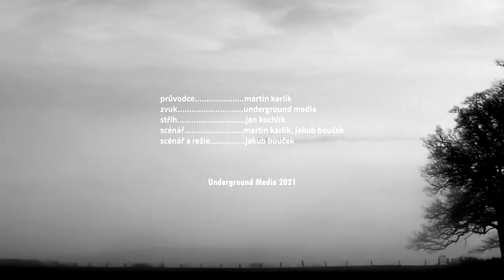Tajemné hrady: POSLEDNÍ HUSITSKÝ HRAD - hrad Sión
Legendární hrad Sión. Poslední hrad ovládaný husity, i poslední sídlo Jana Roháče z Dubé, který přímo z hradu Sión putoval do mučírny a následně na popraviště.  Byl konec posledního husitského hradu opravdu ukázkou hrdinství? A jaké pověsti se s tímto hradem pojí? Pojďte se s námi vydat na hrad Sión.